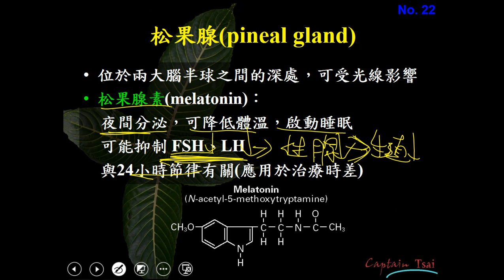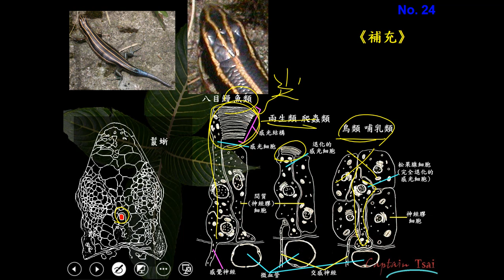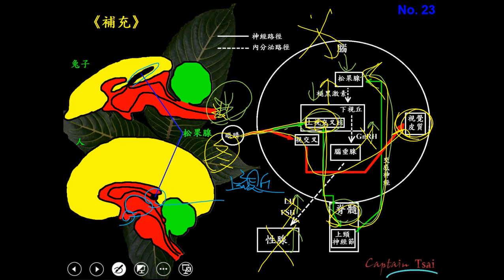10801高三選修生物ch09 3 10松果腺三禮